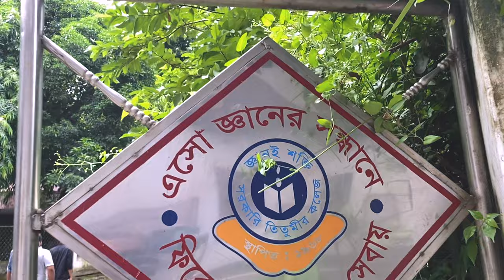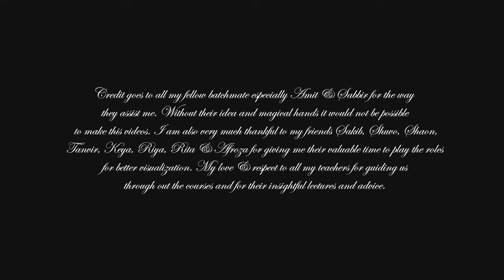Govt. Titumir College | A story of my four years bachelor's journey | Mr. Bangladesh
This is a cinematic presentation of my four years bachelor's journey at Titumir College, Dhaka, Bangladesh. Our four years journey at Finance & Banking Department was much more beautiful than what I could present in this video. I have just tried to keep those beautiful memories alive in a filmic way.
NB: This video is not made for commercial purposes. Without permission, any kind of downloading, or re-posting this video on any other youtube channel or other social media platforms is strictly prohibited

Music for this Video: The Tenors - Auld Lang Syne